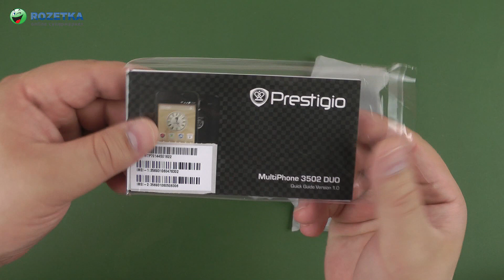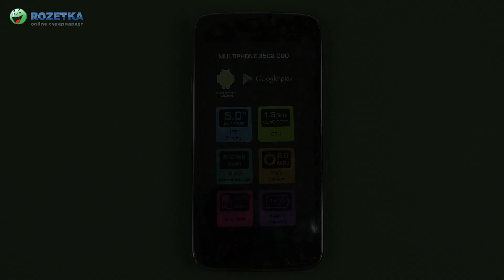Распаковка Prestigio MultiPhone 3502 Duo Metal